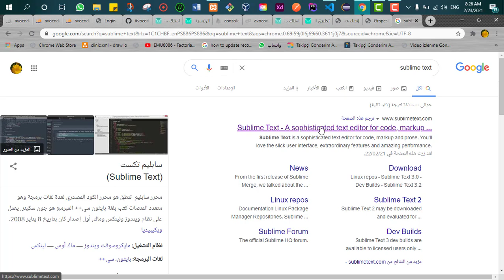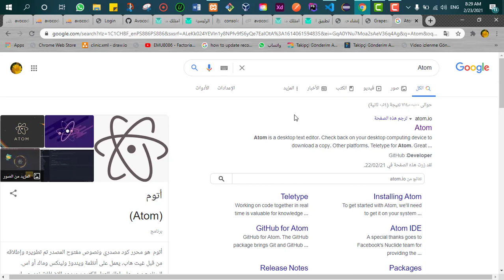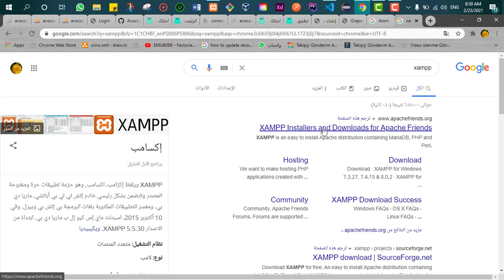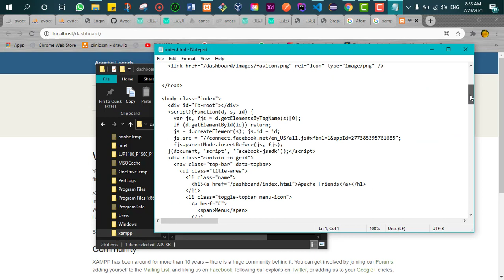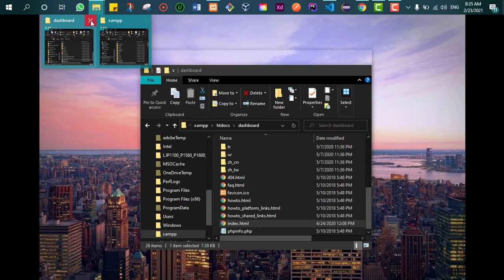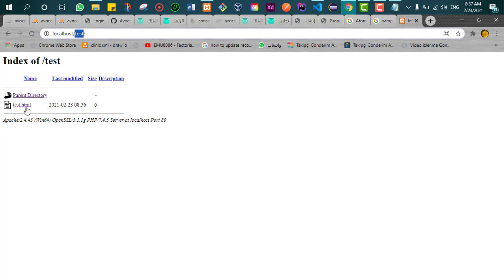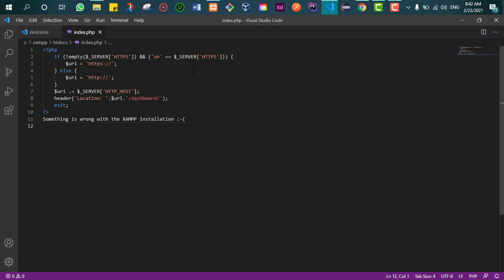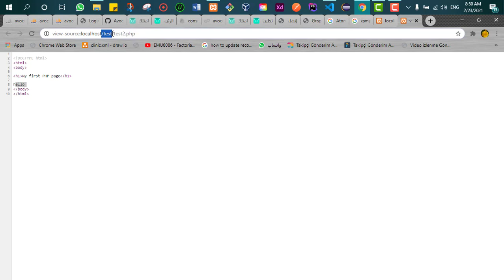Lecture1: download XAMPP